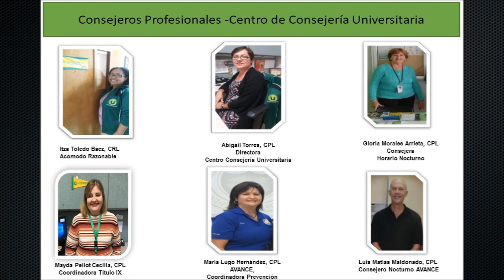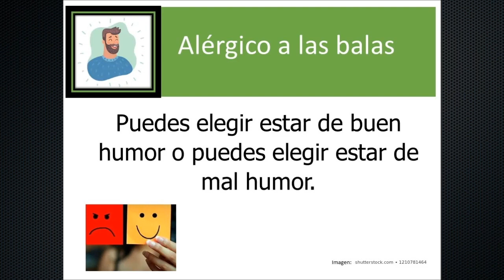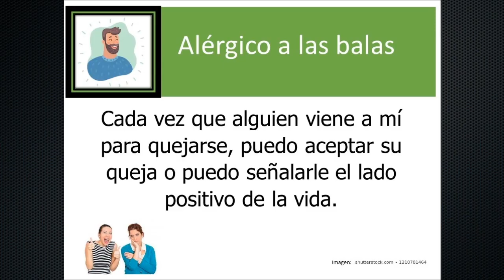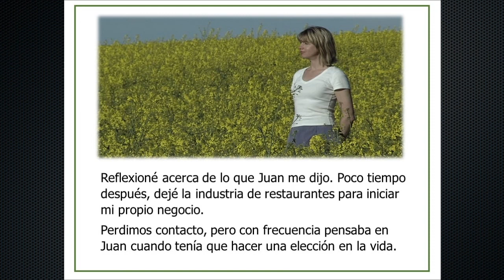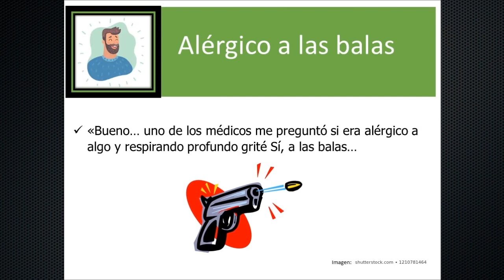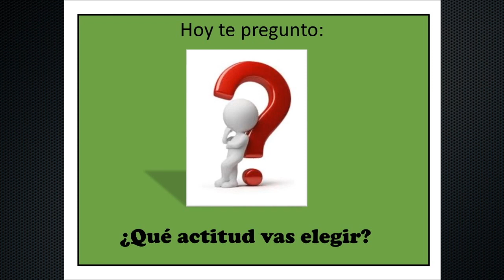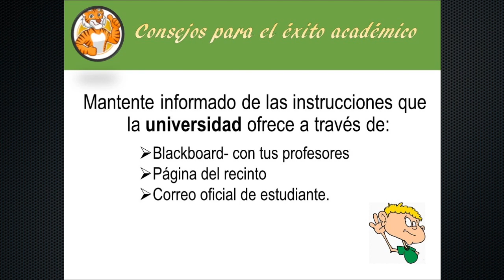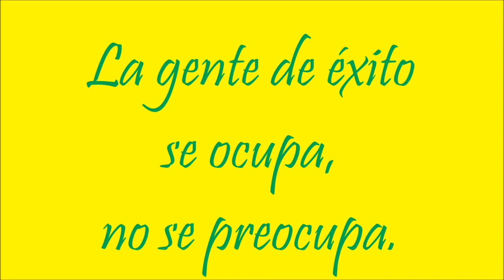Mensaje Consejería Académica - Inter Arecibo 03-31-2020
Mensaje Consejería Académica
Universidad Interamericana de Puerto Rico
Recinto de Arecibo
31 de marzo de 2020